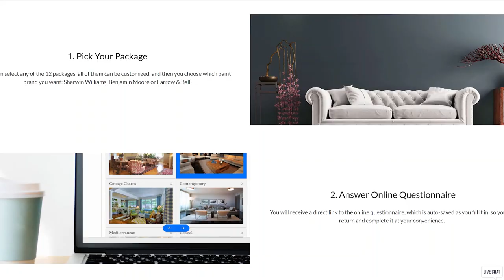Benjamin Moore Gentle Cream Color Review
Today's color review is Benjamin Moore Gentle Cream. I’m going to show you what makes this beautiful cream color so unique and I’m going to give you three valuable tips you need to know about Gentle Cream.